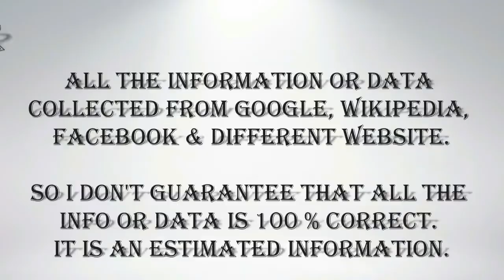Jimmy Carr Wife Photos - [Karoline Copping]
Comedian Jimmy Carr Wife Karoline Copping Photos 2018 HD
Book editor
Partner: Jimmy Carr (2001–)